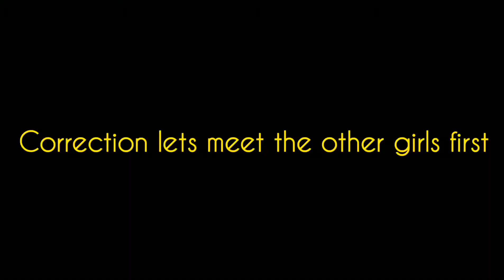Beach Vlog with Valkyries of Arcadia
It may be rough around the edges but I am glad i did it. Since the summer is here you may be seeing more beach/pool/jacuzzi/river related vlogs.  The best way to spend it is with my Valkyrie sister so please enjoy and dont forget to press like! and sub!

For the other girl please see below;